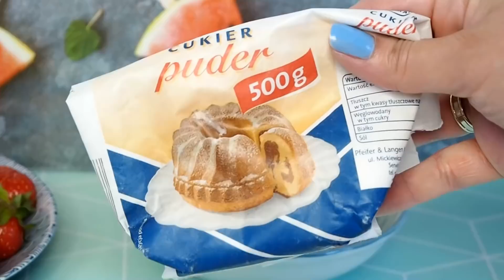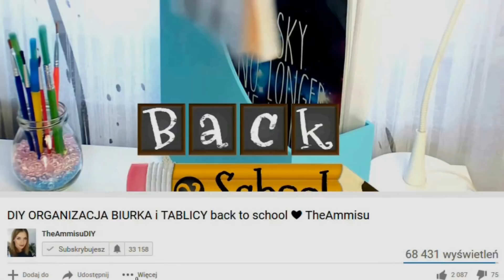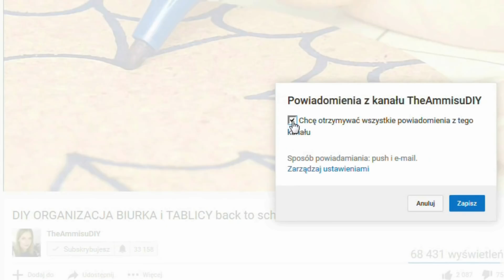DIY 3 proste letnie przekąski 2018 ❤ TheAmmisu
❤ UDOSTĘPNIJ jeśli Ci się spodobało ☆ ZNAJDŹ MNIE NA:
musical.ly theammisuyoutube
Skrytka pocztowa:
AmmisuDIY
UPG 7
skr.poczt. nr 15
ul.Krzemowa2
80-097 Gdańsk
Nie zapomnij dać kciuk w górę jeśli Ci się spodobało :)
💙 Zapraszam na moje pozostałe filmy :D